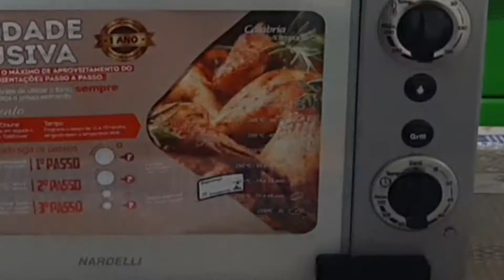RESENHA, FORNO ELÉTRICO, MUITO ÚTIL ESSA COMPRA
há muito tempo estávamos planejando comprar um forno elétrico, e agora conseguimos com a graça de Deus, por isso é muito importante  que tenhamos foco e fé nos sonhos, que pouco a pouco irão se realizar.
bjo a todos.